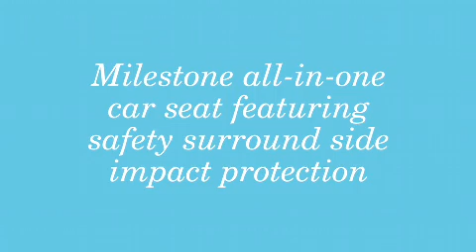Graco's Milestone All-in-1 Car Seat featuring Safety Surround Side Impact Protection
Graco's® Milestone™ All-in-1 Car Seat featuring Safety Surround™ Side Impact Protection grows with your child. It’s three seats in one, for comfort at every stage (rear-facing from 5–40 lb., forward-facing car seat from 20–65 lb., and belt-positioning booster from 30-100 lb. With the Simply Safe Adjust™ Harness System, you’ll adjust the harness and headrest together, for an always-right fit, and Safety Surround Side Impact Protection moves to provide the best head protection at every stage.